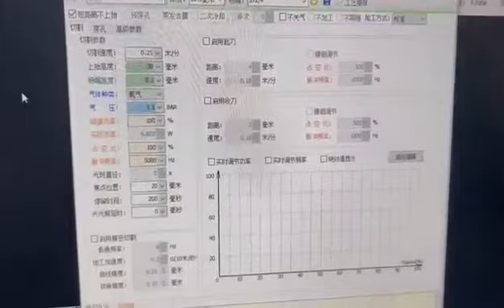35mm 탄소강 (6600W) 금속 후판 전용 파이버 레이저 절단기(커팅기, 가공기, 컷팅기)